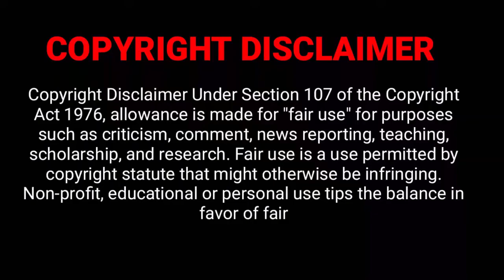Most Beautiful Lizards In The World | The Beauty of Nature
Lizards are a widespread group of squamate reptiles, with over 6,000 species, ranging across all continents except Antarctica, as well as most oceanic island chains.